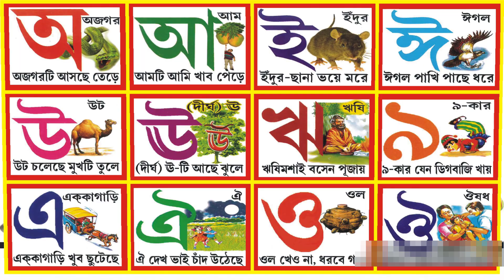Bangla Sorborno| Bangla Bornomala| বর্ণমালা অ আ ই,| অ এ অজগর আসছে তেড়ে |অ আ ই ঈ এসো স্বরবর্ণ শিখি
স্বরবর্ণ। sorborno bangla english pathshala,
bangla sorborno pada,
bangla sorborno koyti,
bangla sorborno kho kho,
bangla sorborno koiti,
bangla sorborno ki ki,
bangla vasa sorborno ki ki,
learning bengali alphabet,
learn bangla alphabet,
bangla sorborno pora,
bangla sorborno photo,
bangla sorborno quality,
bangla sorborno chora,
bangla sorborno shikkha,
bangla sorborno word,
bangla saravana pada
bangla bornomala learning,
bangla bornomala uccharon,
bangla bornomala alphabet,
bangla amar bornomala,
bangla academy bornomala,
a aa bangla bornomala,
o a bangla bornomala,
bangla bornomala kake bole,
bangla bornomala class,
bangla bornomala chara
বর্ণপরিচয়
অ আ ই ঈ এসো বাংলা স্বরবর্ণ শিখি
বর্ণমালা অ আ ই
বাংলা বর্ণমালা
বর্ণমালা
স্বরবর্ণ
बंगाली वर्णमाला
वर्णमाला